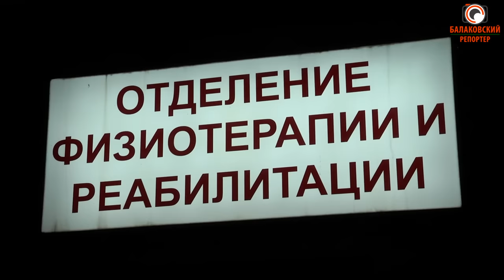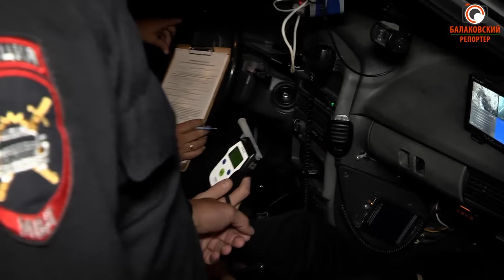Цыганский табор, несовершеннолетние за рулём и другие приключения: ночная смена инспектора ДПС